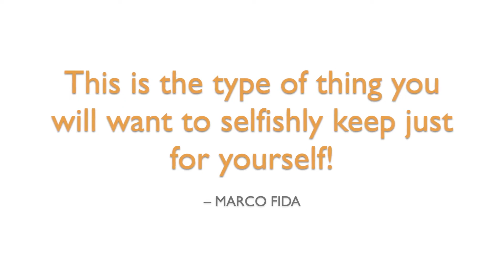The Cassidy Wallet - Nakul Shenoy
Nakul Shenoy présente THE CASSIDY - Un portefeuille pour le professionnel de la lecture de pensées.

"C'est incroyable ! C'est tout ce que je veux dans un portefeuille, exactement."
- Jerome Finley

"Le portefeuille Cassidy de Nakul a l'une des faces les plus insolentes que j'ai jamais rencontrées. Bien pensé."
- Andy Nyman

"Le Cassidy est le couteau suisse des portefeuilles de mentalisme. Il permet de choisir le peek qui est le plus naturel à votre style et à vos actions. Recommandé !"
- Ben Seidman

Le portefeuille préféré des professionnels de la lecture mentale est de retour. Et maintenant, vous pouvez en avoir un aussi !

Le secret le mieux gardé des meilleurs mentalistes depuis 2009, le Cassidy fait son retour après une décennie. Conçu pour s'intégrer parfaitement à votre portefeuille quotidien, il vous aide à lire dans les pensées quand et où vous le souhaitez.

Lorsqu'on a demandé au regretté Bob Cassidy la permission de donner son nom à cet incroyable portefeuille, le légendaire maître de la lecture des pensées a déclaré : "J'adore ce portefeuille ! Il fait tout et ressemble pourtant à un portefeuille à deux volets pour homme ordinaire. Fabriqué dans un cuir magnifique, il est parfait pour les travaux impromptus - tout comme moi !". Il n'est donc pas surprenant que ce soit le portefeuille que Bob a utilisé et recommandé.

Fabriqué à la main dans le meilleur cuir indien, ce portefeuille à deux volets entièrement fonctionnel vous offre suffisamment d'espace pour transporter tout ce dont vous avez besoin pour vos sorties : monnaie, cartes de crédit, cartes d'identité, cartes de visite et, bien sûr, vos astuces de poche préférées. Mieux encore, cet outil de confiance vous offre cinq façons différentes de consulter secrètement des informations et vous équipe d'un index caché également !

Ce portefeuille a été soigneusement conçu par Nakul Shenoy pour offrir tout ce qu'un professionnel utilise dans un portefeuille - puis transformé de manière créative en une arme secrète parfaite pour vous aider à lire dans les pensées... surtout dans les situations impromptues et difficiles.

"Le Cassidy est un rêve devenu réalité pour les mentalistes professionnels. C'est le genre d'objet que vous voudrez garder pour vous tout seul. Je peux prédire sans risque que vous ne quitterez jamais la maison sans votre Cassidy !"
- Marco Fida

"C'est LE meilleur sur le marché aujourd'hui ! Il y a tellement de choses que vous pouvez faire avec ce portefeuille. Je recommande vivement le porte-monnaie Cassidy. C'est un outil formidable pour le mentaliste."
- Tony Razzano

"Ma seule plainte concernant le portefeuille de Nakul est qu'il est peut-être trop bon. Que suis-je censé faire avec tous ces autres portefeuilles dont je n'ai plus besoin depuis que j'ai le Cassidy ?"
- Michael Weber

Le Cassidy est le meilleur outil pour lire dans les pensées. Et vraiment, le seul portefeuille que vous aurez jamais besoin de porter.